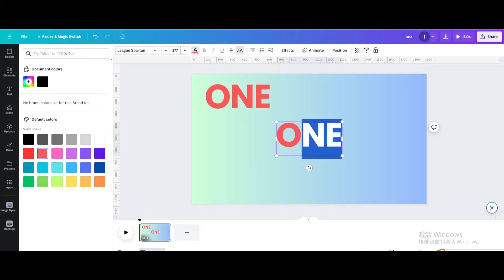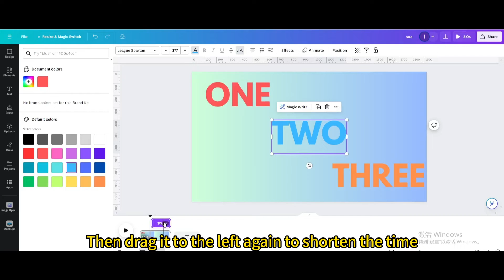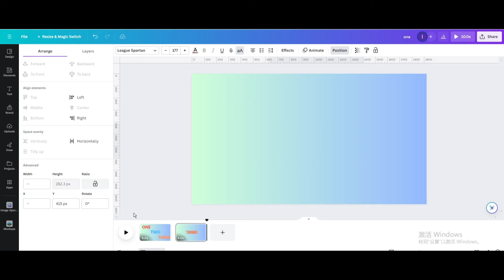How to Adjust Text and Element Timing in Canva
In this Canva tutorial, we delve into the intricate process of adjusting text and element timing within the platform. Whether you're a seasoned designer or a novice exploring the world of graphic design, mastering the art of timing can truly elevate your creations.

Join us on a visual journey as we demonstrate step-by-step instructions on how to perfect the timing of text and elements in your Canva projects.

Learn how to synchronize text with elements, adjust the duration of each component, and create captivating visual sequences that engage your audience. Discover insider tips and tricks that will help you bring your designs to life and leave a lasting impression.

Don't miss out on this opportunity to enhance your design skills and elevate your projects with perfectly timed text and elements in Canva. Watch the video now and unleash your creativity!